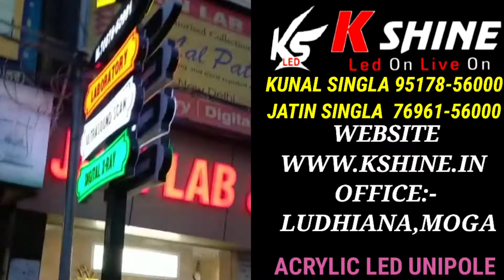LED UNIPOLE MANUFACTURER IN LUDHIANA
DEALS IN :-
 OUTDOOR & INDOOR LED DISPLAY BOARD'S , LED VIDEO  WALL SCREEN , TOKEN DISPLAY WIRE & WIRELESS , JEWELLERY RATES DISPLAY BOARD'S,  POCKET DISPLAY , NEON SIGN BOARD'S, ACRYLIC LETTERS, ,PATROL PUMP DISPLAY'S